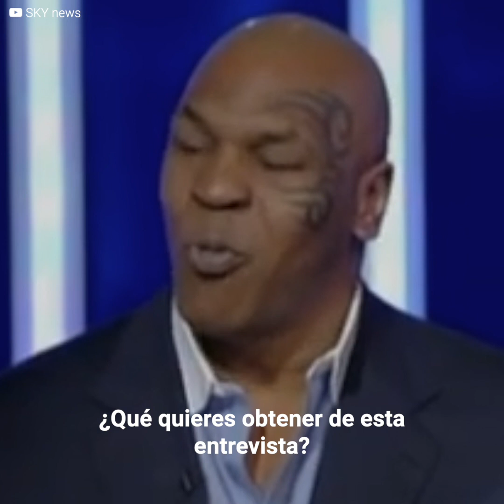El día que Mike Tyson perdió el control frente a un periodista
Mike Tyson tuvo un pasado oscuro y muy reprochable. Aunque hizo radicales cambios en su vida para remediar el pasado, un presentador no dudó en dejar de lado el propósito inicial de la entrevista para recordarle los hechos más horribles que cometió, lo que desató la furia del boxeador.